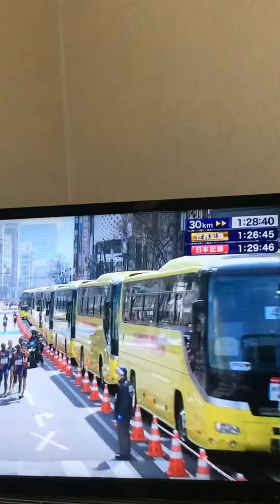東京オリンピック マラソン代表決定戦 大迫 井上 設楽 日本新記録 歴史が変わる日